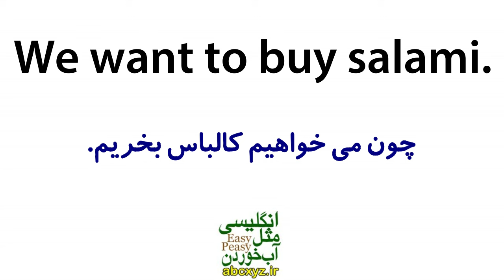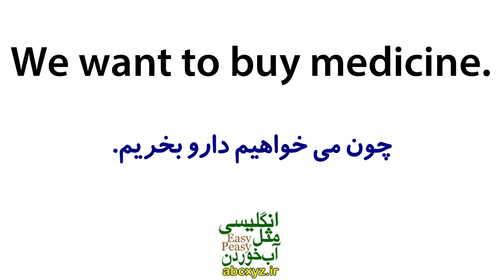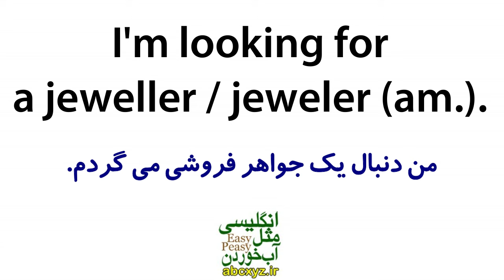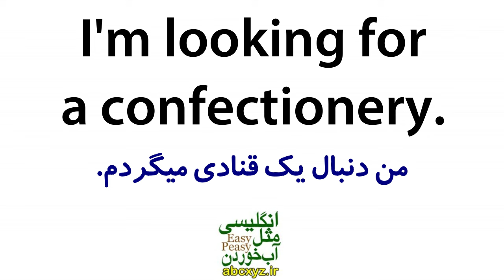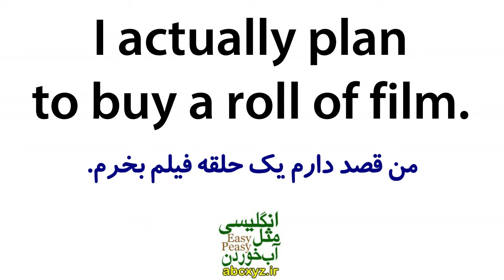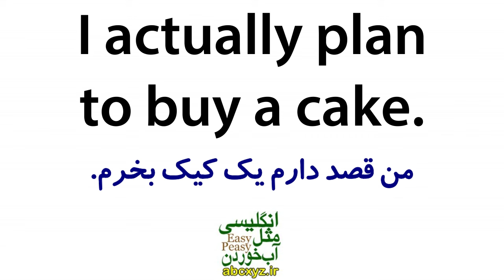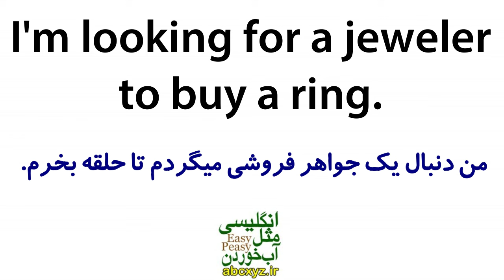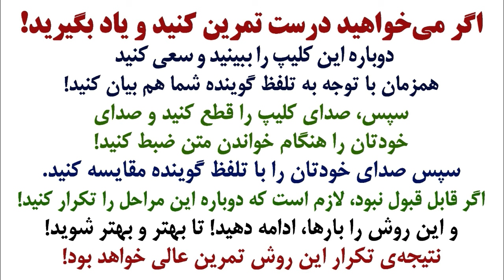یادگیری زبان انگلیسی مثل آب خوردن - درس 53 - آموزش مکالمه زبان انگلیسی به فارسی